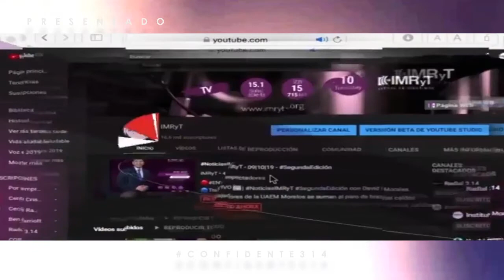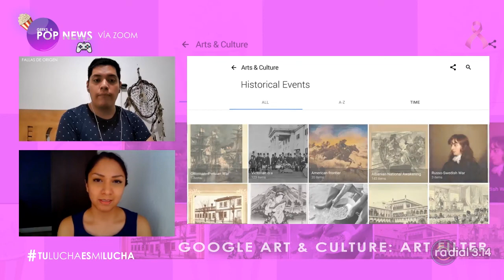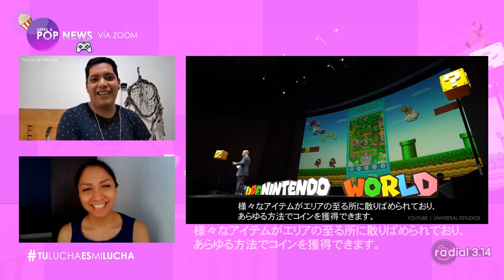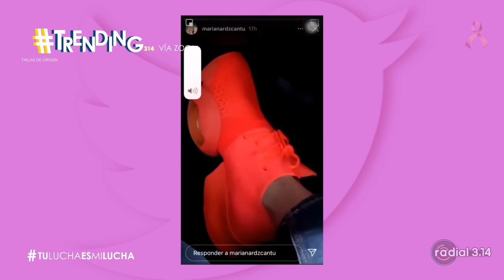Confidente314 Programa 02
Jueves de diversos temas en Confidente314 Acompaña a María Fernanda y a Allen Wesca 🙌 Jueves 17:00hrs
- Parque de diversiones
- Cáncer de Mama
- ConectaKids  y mucho más